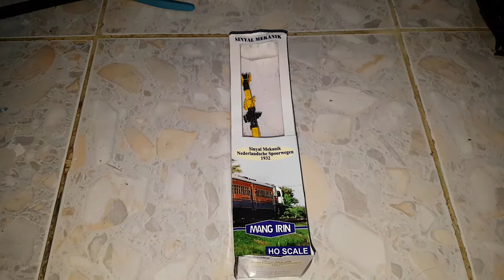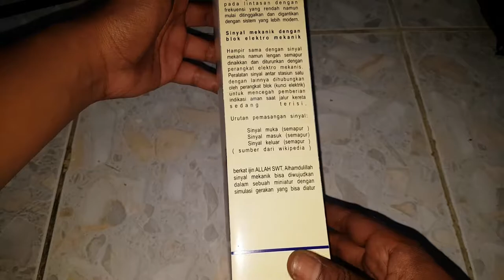BANDINGKAN miniatur SINYAL MEKANIK MASUK SERVO DENGAN ASLINYA by mang irin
edisi kali ini adalah review sinyal masuk mekanik mang irin kemudian dibandingkan langsung dengan aslinya

order pembelian online

ok terima kasih happy shoping